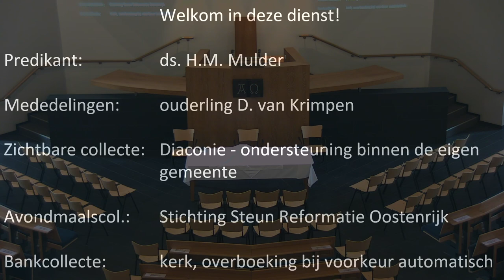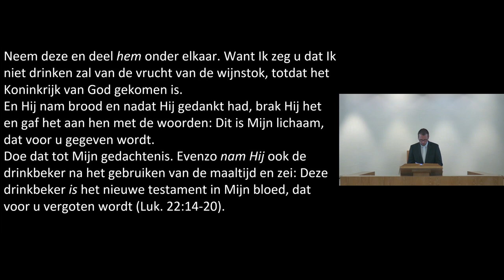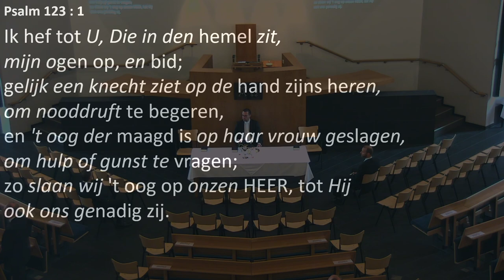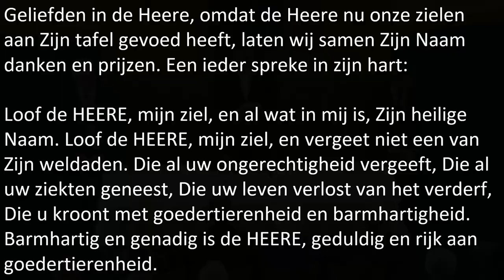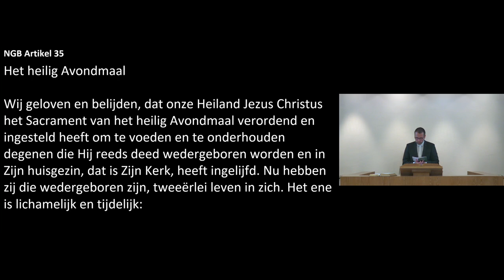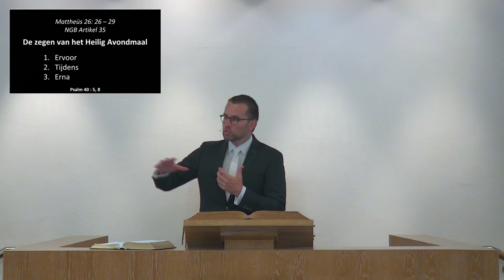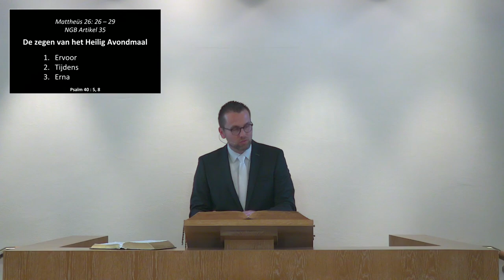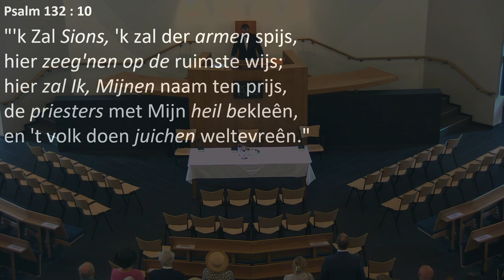Kerkdienst van 23-06-2024 middagdienst